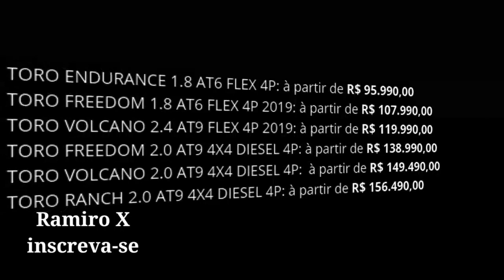Nova Fiat TORO: Veja com Detalhes! Ficha Técnica, Preços, Consumo, Motor e Novidades...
Nova Fiat TORO 2020: Veja com Detalhes! Ficha Técnica, Preços, Motor, Consumo e NovidadesNova Fiat TORO 2020: Veja com Detalhes! Ficha Técnica, Preços, Motor, Consumo e NovidadesNova Fiat TORO 2020: Veja com Detalhes! Ficha Técnica, Preços, Motor, Consumo e NovidadesNova Fiat TORO 2020: Veja com Detalhes! Ficha Técnica, Preços, Motor, Consumo e NovidadesNova Fiat TORO 2020: Veja com Detalhes! Ficha Técnica, Preços, Motor, Consumo e NovidadesNova Fiat TORO 2020: Veja com Detalhes! Ficha Técnica, Preços, Motor, Consumo e NovidadesNova Fiat TORO 2020: Veja com Detalhes! Ficha Técnica, Preços, Motor, Consumo e NovidadesNova Fiat TORO 2020: Veja com Detalhes! Ficha Técnica, Preços, Motor, Consumo e NovidadesNova Fiat TORO 2020: Veja com Detalhes! Ficha Técnica, Preços, Motor, Consumo e NovidadesNova Fiat TORO 2020: Veja com Detalhes! Ficha Técnica, Preços, Motor, Consumo e NovidadesNova Fiat TORO 2020: Veja com Detalhes! Ficha Técnica, Preços, Motor, Consumo e NovidadesNova Fiat TORO 2020: Veja com Detalhes! Ficha Técnica, Preços, Motor, Consumo e NovidadesNova Fiat TORO 2020: Veja com Detalhes! Ficha Técnica, Preços, Motor, Consumo e NovidadesNova Fiat TORO 2020: Veja com Detalhes! Ficha Técnica, Preços, Motor, Consumo e NovidadesNova Fiat TORO 2020: Veja com Detalhes! Ficha Técnica, Preços, Motor, Consumo e NovidadesNova Fiat TORO 2020: Veja com Detalhes! Ficha Técnica, Preços, Motor, Consumo e NovidadesNova Fiat TORO 2020: Veja com Detalhes! Ficha Técnica, Preços, Motor, Consumo e NovidadesNova Fiat TORO 2020: Veja com Detalhes! Ficha Técnica, Preços, Motor, Consumo e NovidadesNova FiatTORO2020 RamiroX : Veja com Detalhes! Ficha Técnica, Preços, Motor, Consumo e Novidades Nova Fiat TORO 2020: Veja com Detalhes! Ficha Técnica, Preços, Motor, Consumo e NovidadesNova Fiat TORO 2020: Veja com Detalhes! Ficha Técnica, Preços, Motor, Consumo e NovidadesNova Fiat TORO 2020: Veja com Detalhes! Ficha Técnica, Preços, Motor, Consumo e NovidadesNova Fiat TORO 2020: Veja com Detalhes! Ficha Técnica, Preços, Motor, Consumo e NovidadesNova Fiat TORO 2020: Veja com Detalhes! Ficha Técnica, Preços, Motor, Consumo e NovidadesNova Fiat TORO 2020: Veja com Detalhes! Ficha Técnica, Preços, Motor, Consumo e NovidadesNova Fiat TORO 2020: Veja com Detalhes! Ficha Técnica, Preços, Motor, Consumo e NovidadesNova Fiat TORO 2020: Veja com Detalhes! Ficha Técnica, Preços, Motor, Consumo e NovidadesNova Fiat TORO 2020: Veja com Detalhes! Ficha Técnica, Preços, Motor, Consumo e NovidadesNova Fiat TORO 2020: Veja com Detalhes! Ficha Técnica, Preços, Motor, Consumo e NovidadesNova Fiat TORO 2020: Veja com Detalhes! Ficha Técnica, Preços, Motor, Consumo e NovidadesNova Fiat TORO 2020: Veja com Detalhes! Ficha Técnica, Preços, Motor, Consumo e NovidadesNova Fiat TORO 2020: Veja com Detalhes! Ficha Técnica, Preços, Motor, Consumo e NovidadesNova Fiat TORO 2020: Veja com Detalhes! Ficha Técnica, Preços, Motor, Consumo e NovidadesNova Fiat TORO 2020: Veja com Detalhes! Ficha Técnica, Preços, Motor, Consumo e NovidadesNova Fiat TORO 2020: Veja com Detalhes! Ficha Técnica, Preços, Motor, Consumo e NovidadesNova Fiat TORO 2020: Veja com Detalhes! Ficha Técnica, Preços, Motor, Consumo e NovidadesNova Fiat TORO 2020: Veja com Detalhes! Ficha Técnica, Preços, Motor, Consumo e NovidadesNova Fiat TORO 2020: Veja com Detalhes! Ficha Técnica, Preços, Motor, Consumo e Novidades 2020: Veja com Detalhes! Ficha Técnica, Preços, Motor, Consumo e NovidadesNova Fiat TORO 2020: Veja com Detalhes! Ficha Técnica, Preços, Motor, Consumo e NovidadesNova Fiat TORO 2020: Veja com Detalhes! Ficha Técnica, Preços, Motor, Consumo e NovidadesNova Fiat TORO 2020: Veja com Detalhes! Ficha Técnica, Preços, Motor, Consumo e NovidadesNova Fiat TORO 2020: Veja com Detalhes! Ficha Técnica, Preços, Motor, Consumo e NovidadesNova Fiat TORO 2020: Veja com Detalhes! Ficha Técnica, Preços, Motor, Consumo e Novidades 2020: Veja com Detalhes! Ficha Técnica, Preços, Motor, Consumo e NovidadesNova Fiat TORO 2020: Veja com Detalhes! Ficha Técnica, Preços, Motor, Consumo e NovidadesNova Fiat TORO 2020: Veja com Detalhes! Ficha Técnica, Preços, Motor, Consumo e NovidadesNova Fiat TORO 2020: Veja com Detalhes! Ficha Técnica, Preços, Motor, Consumo e NovidadesNova Fiat TORO 2020: Veja com Detalhes! Ficha Técnica, Preços, Motor, Consumo e NovidadesNova Fiat TORO 2020: Veja com Detalhes! Ficha Técnica, Preços, Motor, Consumo e Novidades